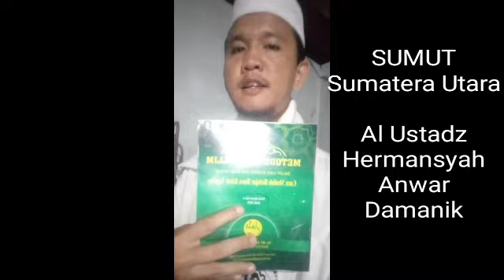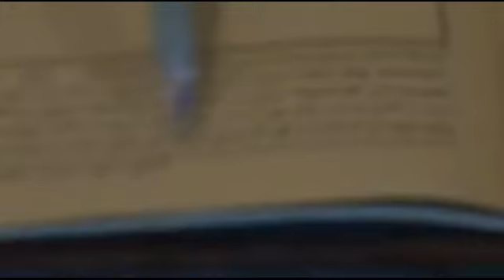Viral Se-Nusantara Metode Al Mu'allim Karya Anak Bangsa Mendunia